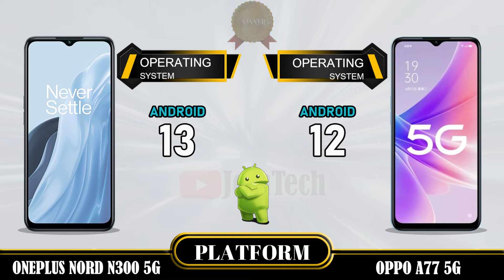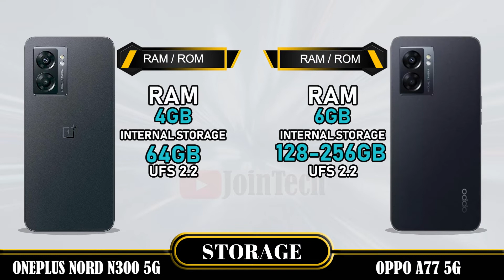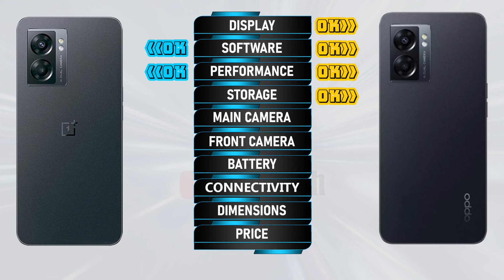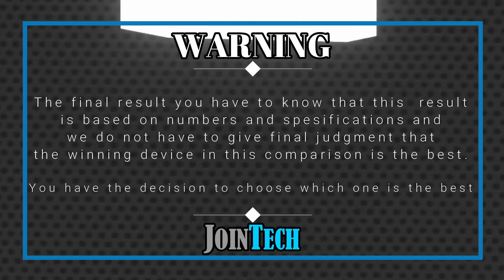ONEPLUS NORD N300 5G VS OPPO A77 5G FULL SPECIFICATION COMPARISON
Oneplus Nord N300 5G Vs Oppo A77 5G | Comparison | Review | Unboxing | Price | Antutu Score
This is a detail Oneplus Nord N300 5G first look as we give a full review with Oneplus Nord N300 5G hands on specifications and Oneplus Nord N300 5G feature.
You'll see the specs under the cover of the Oneplus Nord N300 5G comparison review and Oneplus Nord N300 5G unboxing all specs.
Let us hear your Oneplus Nord N300 5G first impressions and the different Oneplus Nord N300 5G tests you carry out in the comments below. when JoinTech compare it with the Oppo A77 5G.
1. Credit: If i have been used in this video some Google Data( Images, Music, Clip Art and Short Videos etc.) are  just used for illustrative purposes only and nothing.
2. We can not guarantee that the information on this videos is 100% correct. Please help correct and provide positive feedback.
🔔 Turn on the bell for new upload notification 🔔
Please To:
► Video Content :
00:00 Intro
00:21 Best Display?
01:20 Best Software?
01:35 Best Performance?
02:03 Best Storage?
02:19 Best Main Camera?
02:48 Best Front Camera?
03:13 Best Battery?
03:34 Best Connectivity?
04:14 Best Dimensions?
04:43 Best Price?
04:52 Best Result?
05:06 Outro

Oneplus Nord N300 5G vs Oppo A77 5G full specifications
Oppo A77 5G vs Oneplus Nord N300 5G full specifications
Oneplus Nord N300 5G vs Oppo A77 5G comparison
Oppo A77 5G vs Oneplus Nord N300 5G comparison
Oneplus Nord N300 5G vs Oppo A77 5G
Oppo A77 5G Vs Oneplus Nord N300 5G
Oppo A77 5G series, Oppo A77 5G display, Oppo A77 5G dxomark, Oppo A77 5G Antutu Score, Oppo A77 5G Pubg test, Oppo A77 5G MLBB test, Oppo A77 5G Genshin impact, Oppo A77 5G Free Fire, Oppo A77 5G COD, Oppo A77 5G Display, Oppo A77 5G Performance,Oppo A77 5G Storage, Oppo A77 5G Main Camera, Oppo A77 5G Front Camera, Oppo A77 5G Selfie Camera, Oppo A77 5G Connectivity, Oppo A77 5G Dimensions, Oppo A77 5G Price, Oppo A77 5G Specifications, Oppo A77 5G Compare, Oppo A77 5G GSMArena, Oppo A77 5G Tech Spurt, Oppo A77 5G Techno Ruhez, Oppo A77 5G Trakin Tech, Oppo A77 5G Tim Schofield, Oppo A77 5G Yuga Tech, Oppo A77 5G Australia, Oppo A77 5G Sweden, Oppo A77 5G Greenland, Oppo A77 5G Denmark, Oppo A77 5G Switzerland, Oppo A77 5G Mongolia, Oppo A77 5G Chinese, Oppo A77 5G Design, Oppo A77 5G Russia, Oppo A77 5G Canada, Oppo A77 5G US, Oppo A77 5G Mexico, Oppo A77 5G Iceland, Oppo A77 5G Norway, Oppo A77 5G Finland, Oppo A77 5G UK, Oppo A77 5G Germany, Oppo A77 5G France, Oppo A77 5G Poland, Oppo A77 5G Ukraine, Oppo A77 5G Romania, Oppo A77 5G Italy, Oppo A77 5G Austria, Oppo A77 5G Greece, Oppo A77 5G Portugal, Oppo A77 5G Spain, Oppo A77 5G Georgia, Oppo A77 5G Ireland